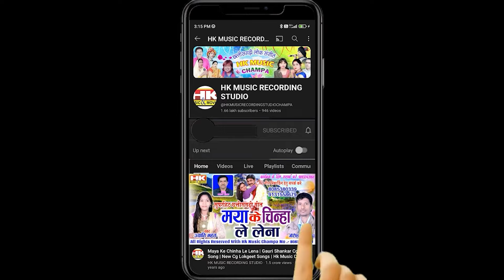Falitraj Tandan | Cg Song | Bandh Dare Mola Tor Maya Ke Dor Ma | Chhattisgarhi Gana 2024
Hamare Channel Ka Geet Aapko Kaisa Laga Coments Me Jarur Batayen Aur Suggest Jarur Karen Thanks Doston !!!

sᴏɴɢ - Bandh Dare Mola Tor Maya Ke Dor Ma
ᴍᴀʟᴇ sɪɴɢᴇʀ -  Falitraj Tandan
ғɪᴍᴀʟᴇ sɪɴɢᴇʀ -
ʟʏʀɪᴄs -
ᴍᴜsɪᴄ -
ᴅɪʀᴇᴄᴛᴏʀ - Manharan Diwakar
ʟᴀɴɢᴜᴀɢᴇs - Chhattisgarhi

ʟɪᴋᴇ, sᴜʙsᴄʀɪʙᴇ ᴀɴᴅ sʜare ᴍʏ ᴄʜᴀɴɴᴇʟ

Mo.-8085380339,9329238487